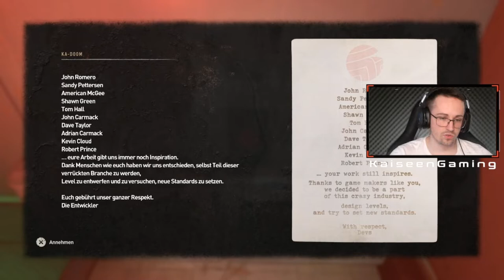Tutorial Dying Light 2 ☠ Ka-Doom, Würgegriff, Zelda Schwert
Hier ein Tutorial, wie ihr in Dying Light 2 die schwarzen Enten findet und im Keller im VNC Turm das Pentagram aktiviert.
Da drin sind die Ka Doom Schrotflinte die ihr FÜR IMMER behalten könnt, genauso wie den Würgegriff von Darth Vader und das Zelda Schwert.

Viel Spaß damit und holt euch eure Easter Eggs !

Let's Play Dying Light 2 PS5 Deutsch - German/Deutsch Walkthrough Gameplay